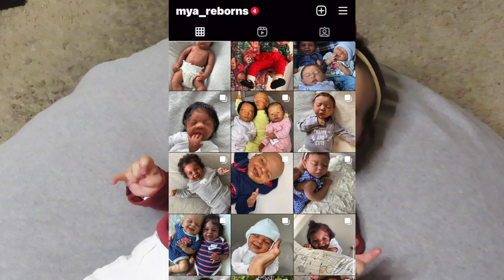Someone You Haven't Saw In A While | Mya Reborns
Hello, here’s someone you all haven’t seen in a while. My beautiful Iylena (Gertie by Laura Lee Eagles), I talk about nothing & change her outfit ❤️